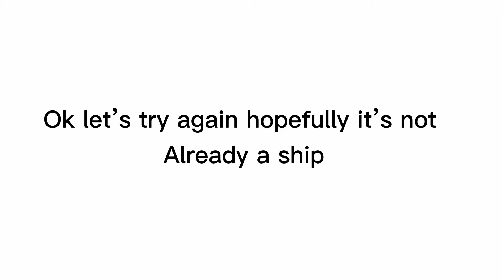I let a random spinner choose which ocs I should ship together